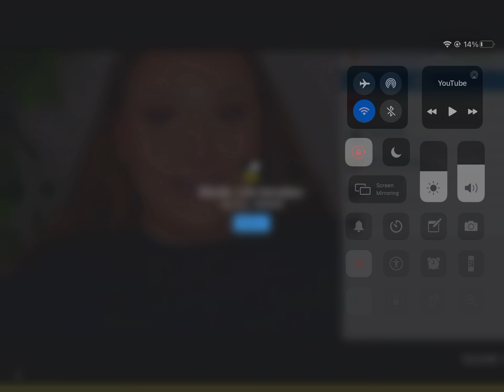BitLife - Life Simulator Ad #1